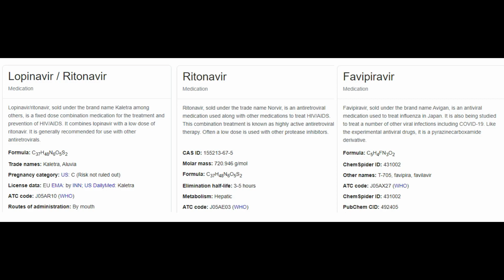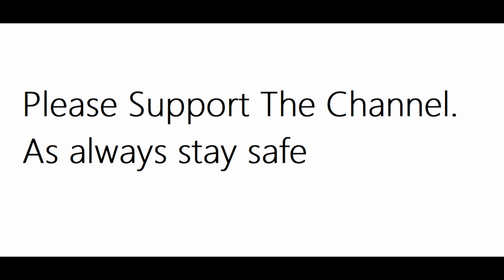COVID-19 Several Drugs Are Being Tested By The Doctors around the world.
several medicines and drugs which are being used to treat the disease.
Everyone should keep a healthy lifestyle at home. Maintain a healthy diet, sleep, stay active, and make social contact with loved ones through the phone or internet. Children need extra love and attention from adults during difficult times. Keep to regular routines and schedules as much as possible.
It is normal to feel sad, stressed, or confused during a crisis. Talking to people you trust, such as friends and family, can help. If you feel overwhelmed, talk to a health worker or counsellor.